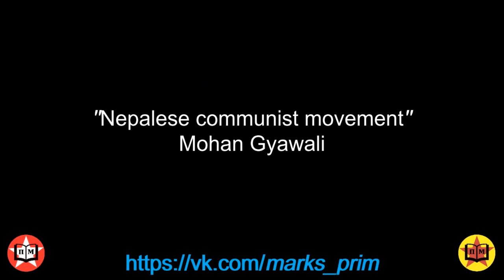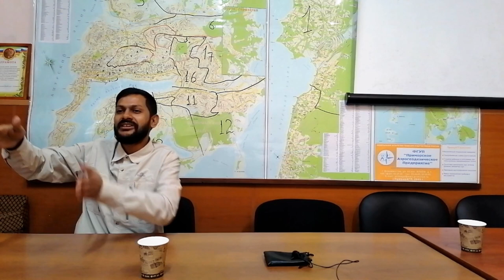Nepalese communist movement (Mohan Gyawali)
Nepalese communist movement
Mohan Gyawali